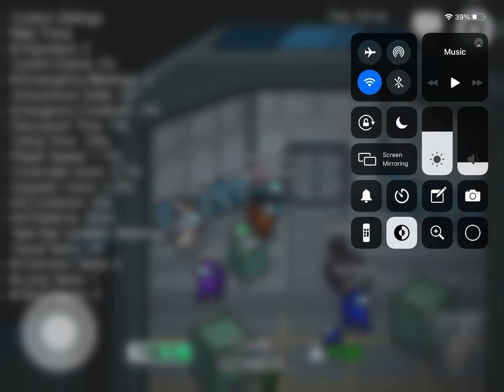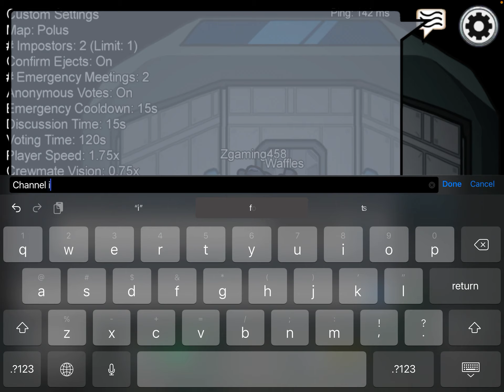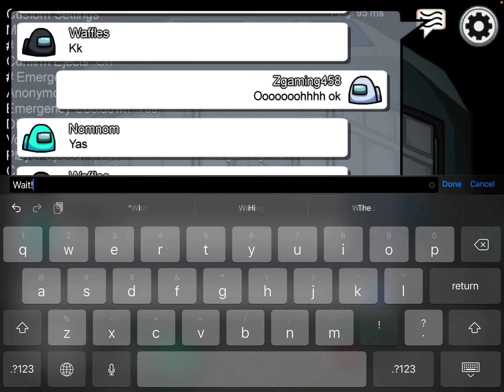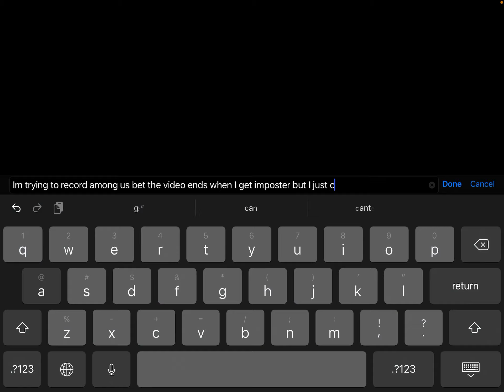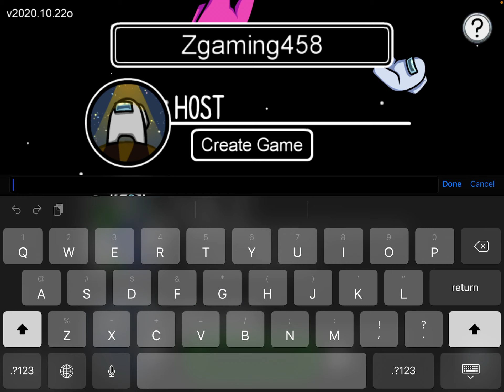Among us but when I get imposter the video ends.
Shoutout to Sparky Gaming because he asked for me to credit him